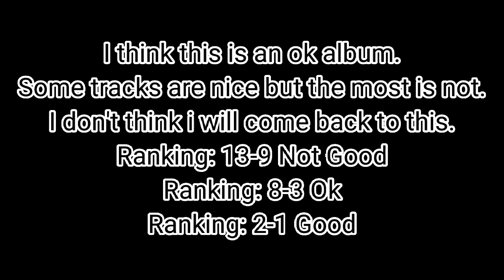Drake - Honestly, Nevermind Ranked (13-1)